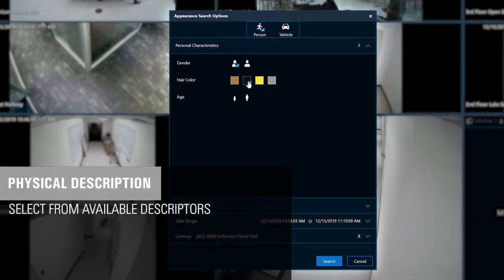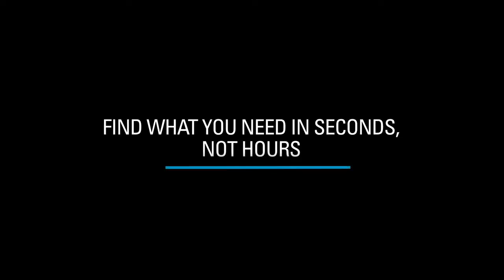Search Smarter with Avigilon Appearance Search Technology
By applying AI-powered search capabilities, Avigilon's Appearance Search technology provides you with exceptional situational awareness. Easily search for people or vehicles of interest in two incredibly intuitive ways. Reduce video review work from hours to seconds so you can quickly find what you need and verify if a response is required.